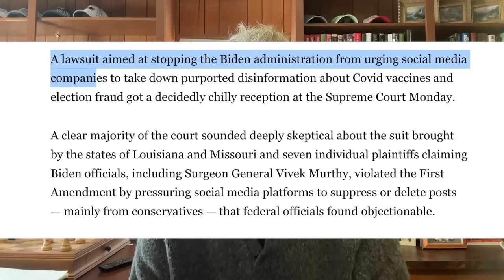Conspiracy or REAL? 2024 Election Could Be Postponed! - Jeffrey Tucker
Jeffrey Tucker discusses the censorship case of Murthy v. Missouri, what it could mean for our upcoming election and what the economic landscape would look like in a Trump presidency and a Biden presidency.

And check out his book, Life After Lockdown,